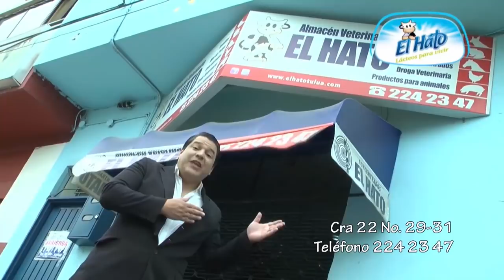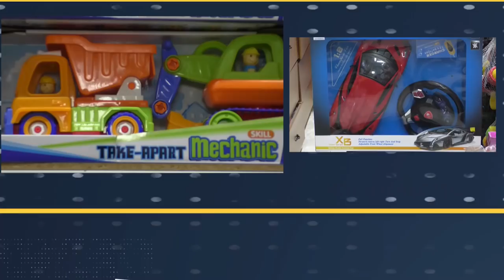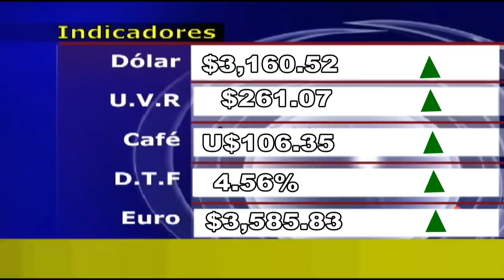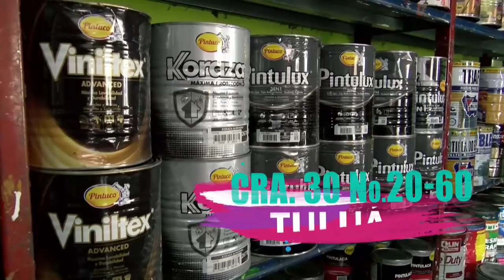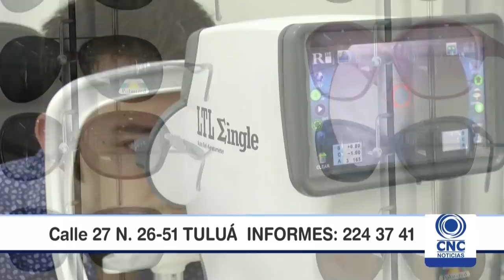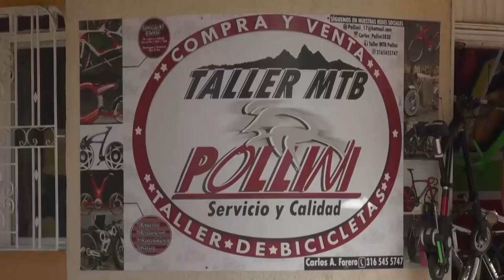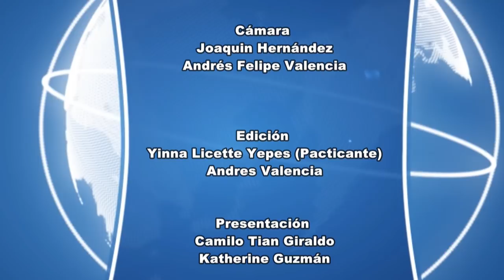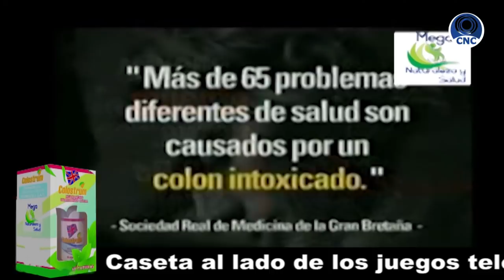CNC Noticias Tuluá Segunda emisión 8:00 p.m. enero 25 de 2019